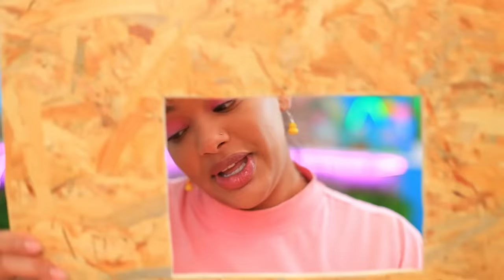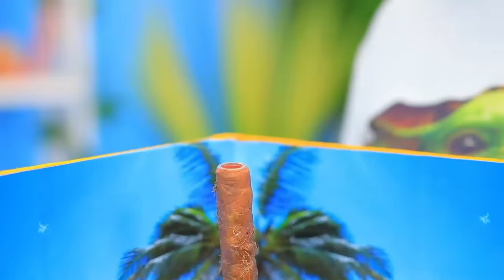¡Construimos Habitaciones Secretas para Mascotas! Compré una Tienda de Mascotas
No solo necesitas habitaciones secretas para niños y adolescentes, sino también para animales. Mira en nuestro nuevo video ideas y trucos geniales.